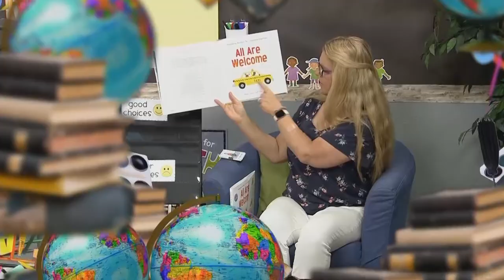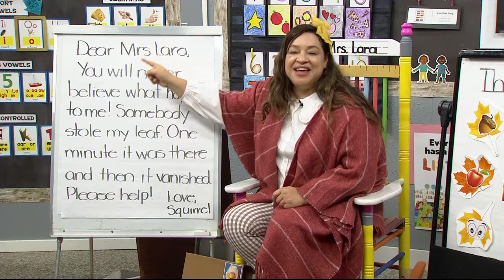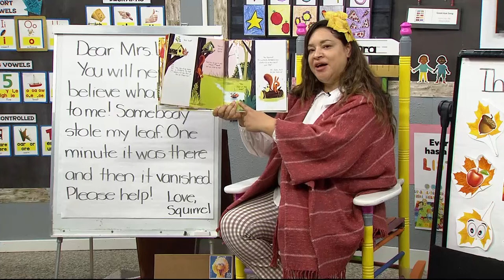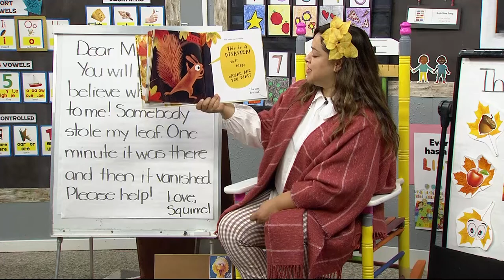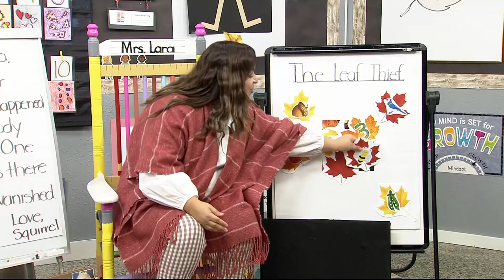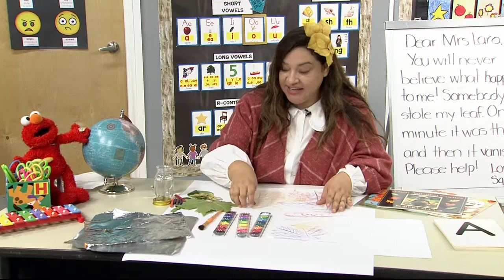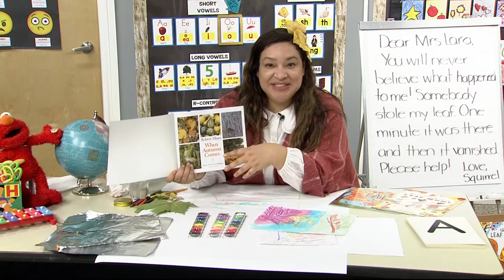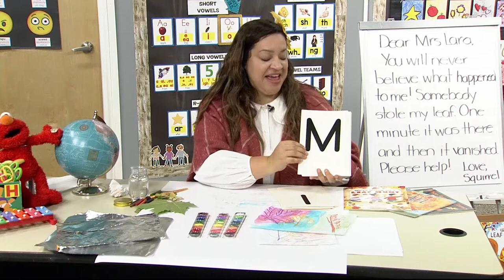PK-TK-527: The Leaf Thief by Alice Hemmings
It's a good day to learn about the changes in seasons with Mrs. Lara in the Valley PBS Classroom on Reading Explorers.